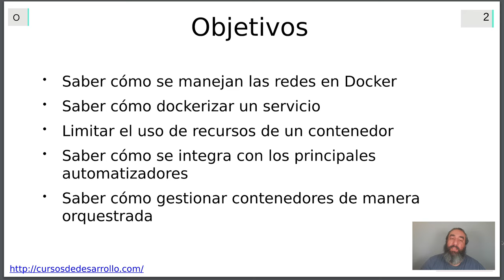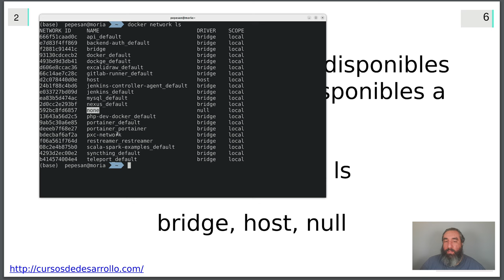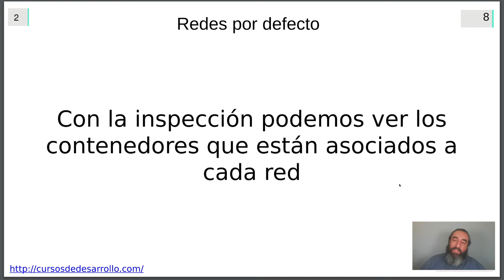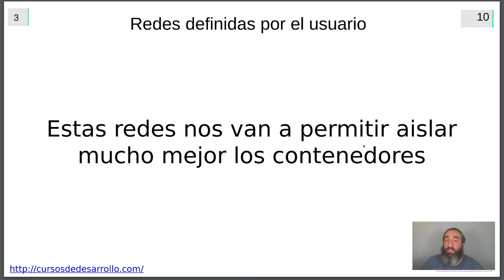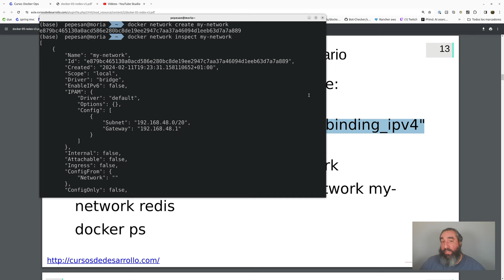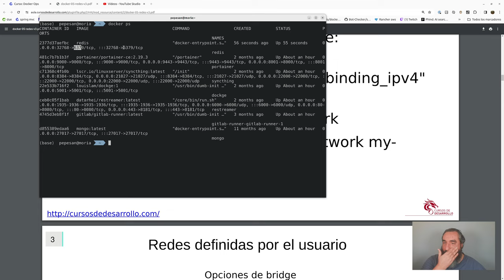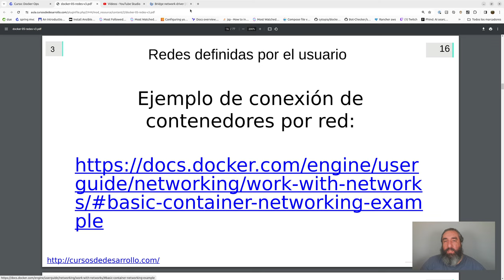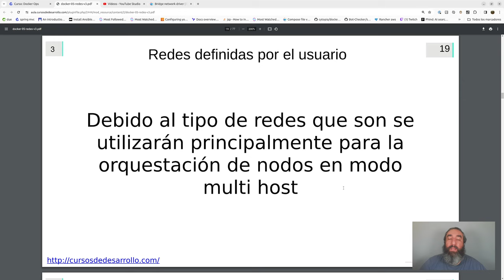Redes #17 Curso de Docker - Cursos de Desarrollo